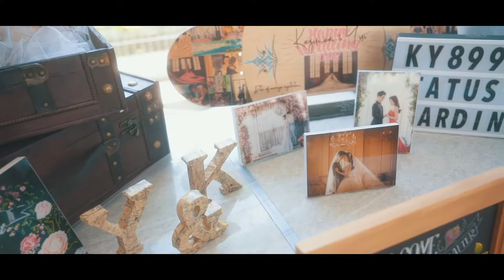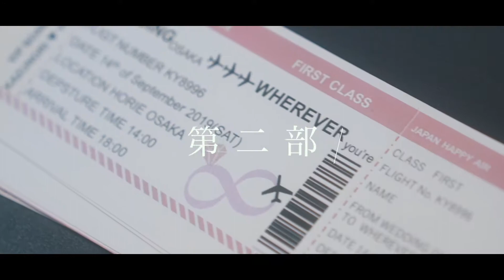人生を共に歩んでいくことを象徴するファーストダンスから幕開け！結婚式After Partyを開催！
Filmed & Edited by Ussiy_Films

会場：LINE-UP STORE
大阪市西区南堀江1-5-8 セイワ南堀江 リバーレジデンスWEST 1F